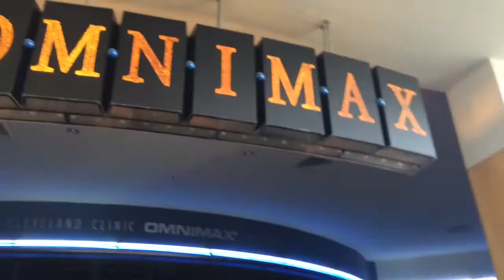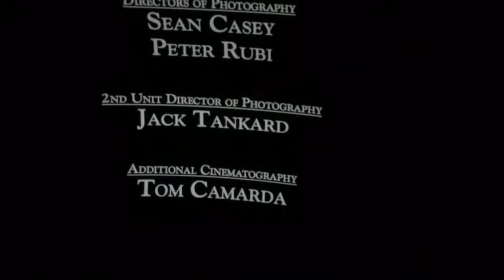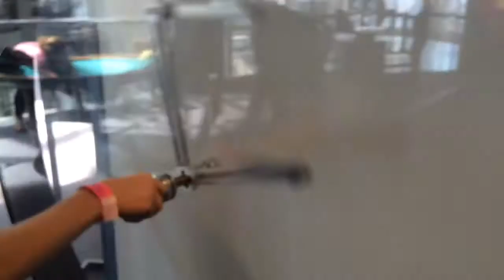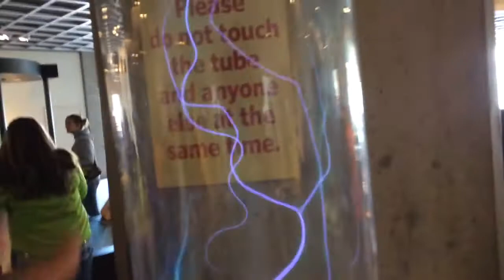MY TRIP TO THE GREAT LAKES SCIENCE CENTER!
Filmed on 5/20/16. My phone ended up running out of space, which is why this vlog had an abrupt ending. Me & my friends go on a field trip to the Great Lakes Science Center and see all of the cool things they have to offer.